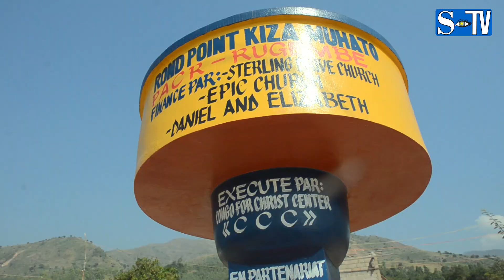HABARI ZA MTAA IME FIKA KALUNDU, MSANII GANI ANA SKIKA SANA?